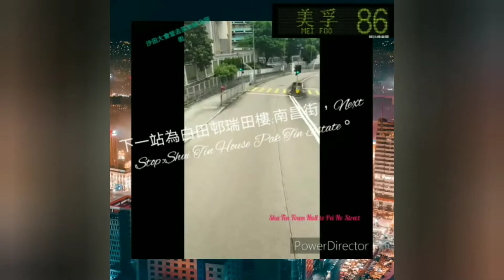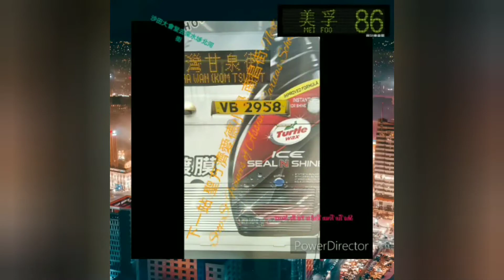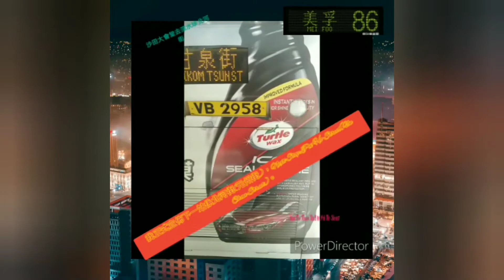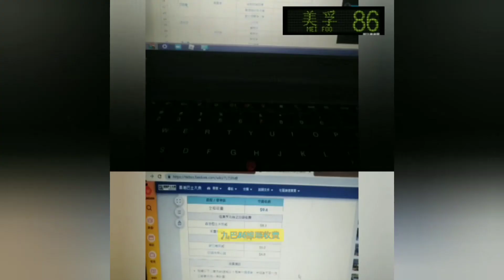[新事物，新嘗試，交通創新化。]九巴KMB 86線(往美孚方向)的ATE型號巴士由沙田大會堂前往北河街之縮時＋1080P HDR行車片段，檔案名稱:YouCut 20210902 182432101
錄影日期:8/8/2021，選舉連結 screen，製作需時，請耐心等候。所有版本的2020年第一屆今天下一部影片類型選舉/勞鐵一決雌雄測試片段/宣傳特輯/出片時間表已經上載至我的YouTube Channel，未觀看視頻的觀眾們可到我的頻道上觀看，觀眾們連其他舊有的精彩視頻也想觀看，亦無任歡迎。我先會拍片慶祝的。C/S/K YouTube聯營頻道LINK:(頻道已被下方第一個Youtuber更名為Samuel Suen同你講巴士，我即將為聯營頻道載譽回歸，敬請期待。